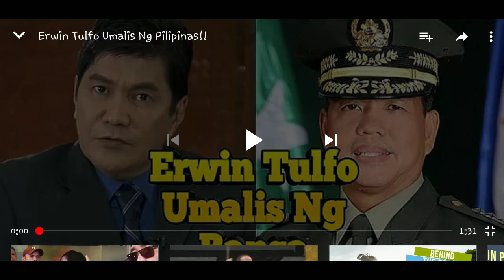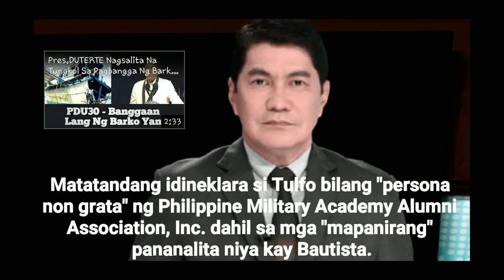TULFO IN ACTION(ERWIN TULFO UMALIS NG BANSA.)